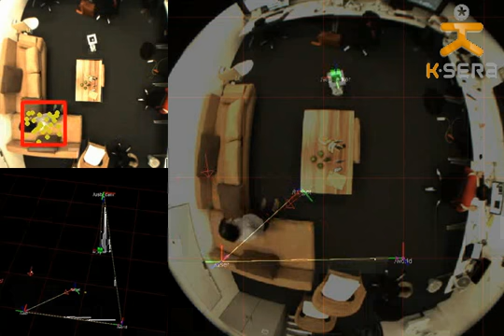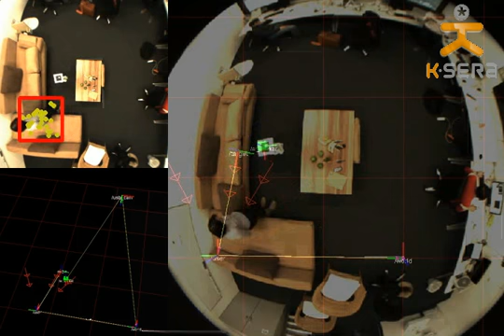Person localisation and robot navigation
The video shows first results on the integration of different KSERA system components. In particular the navigation system , developed at TU/e Eindhoven and the human localization system developed at Hamburg University.
The human position is dynamically inferred by means of a particle filter and is then related to real world coordinates.
Robot's position is dynamically inferred by means of a marker positioned on the robot's head.
Based on the localization data the navigation algorithm dynamically determines robot's control signals. Direction and distance of approach are dynamically selected by letting a probability distribution evolving over time.